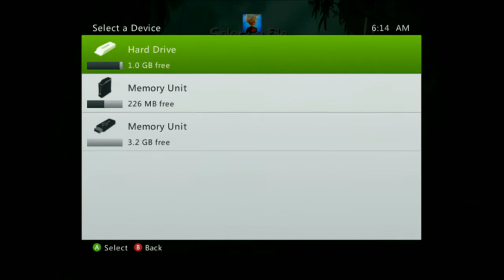Rayman Origins Playthrough Part 8